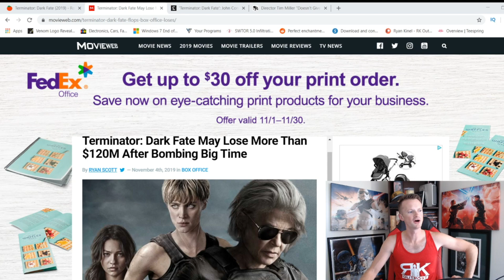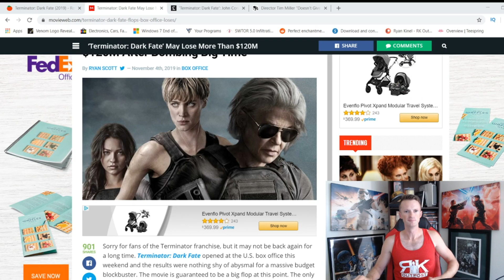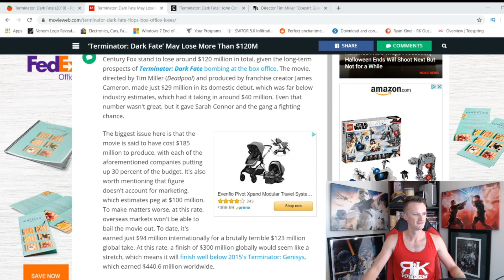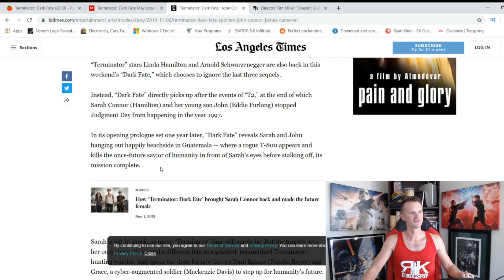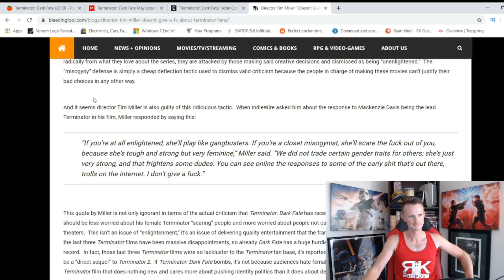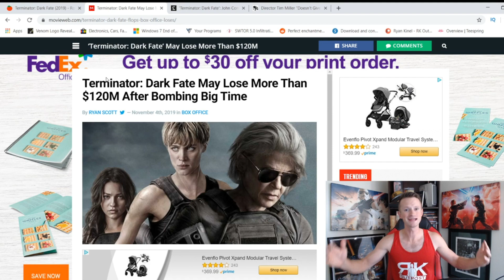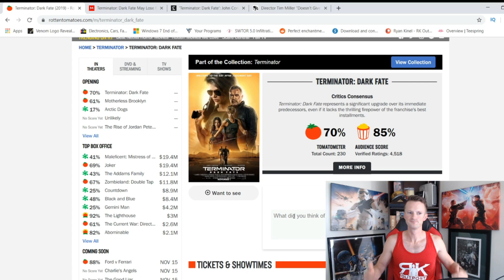Terminator Dark Fate Flops | Killed By Woke Marketing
Terminator Dark Fate is projected to lose over $100 million at the box office, but the reviews aren't terrible. Woke marketing is why this film was DOA.

A HUGE thank you to the following Patrons!:
Knight Level:
Master Vos